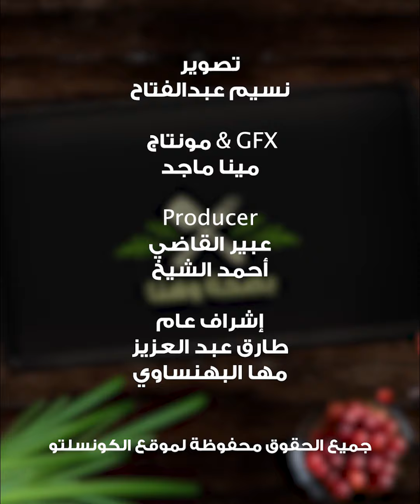في ٤ خطوات ازاي تخسي رمضان ؟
في ٤ خطوات إزاي تخسي رمضان ؟

فقدان الوزن، من الأهداف التي يسعى الكثير من الأشخاص لتحقيقها خلال شهر رمضان المبارك، خاصةً أن الصيام يساعدهم على التوقف عن
 تناول الطعام لأكثر من 14 ساعة متوصلة, وتوضح الدكتور روان سامر أخصائية التغذية الطرق الصحية لفقدان الوزن في رمضان ؟